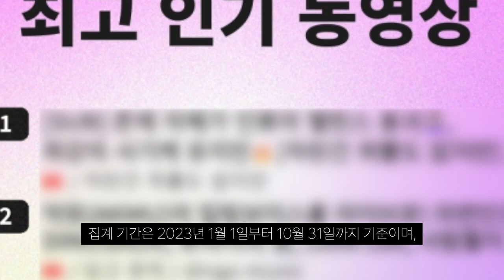2023년 유튜브 최고 인기 영상 Top10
글로벌 동영상 커뮤니티 유튜브 선정